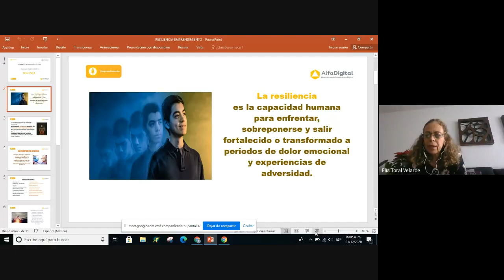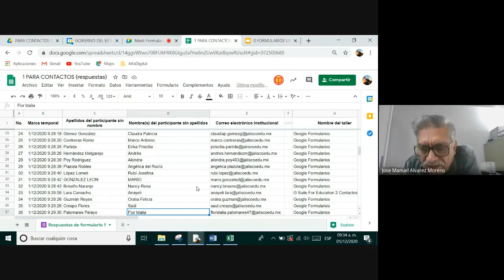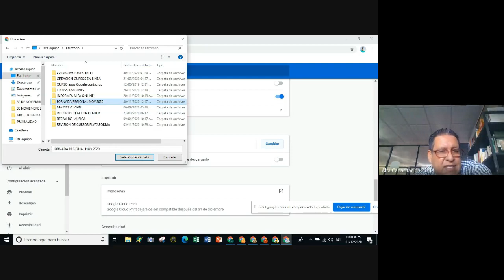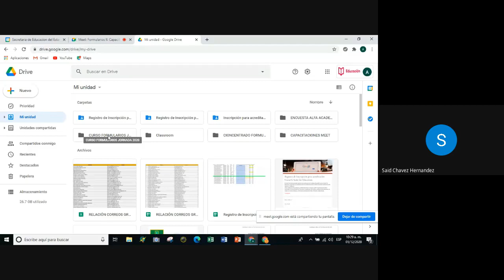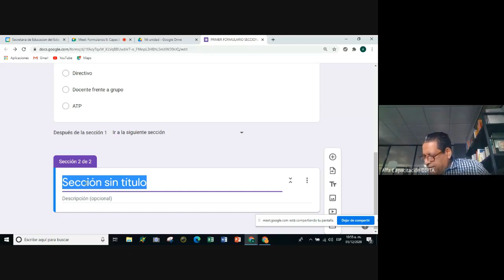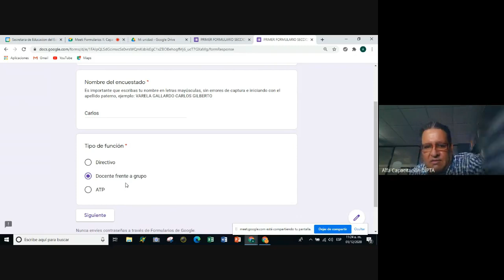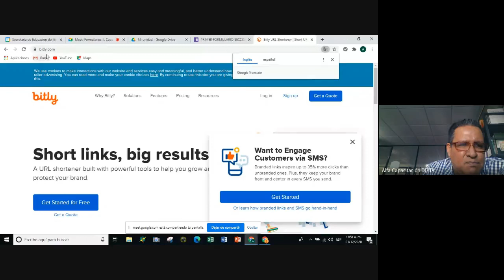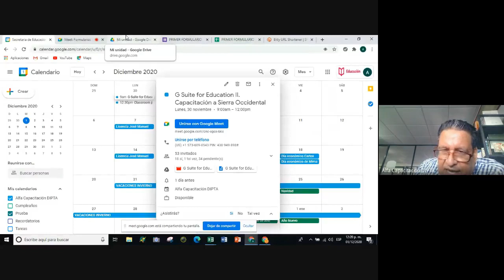Formularios de Google II (Capacitación)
Formularios de Google II
Capacitación impartida el 01 de diciembre de 2020 dentro del marco de la
Séptima Jornada de Tecnología Educativa 2020
Departamento de Innovación Pedagógica
Dirección de Alfabetización Digital